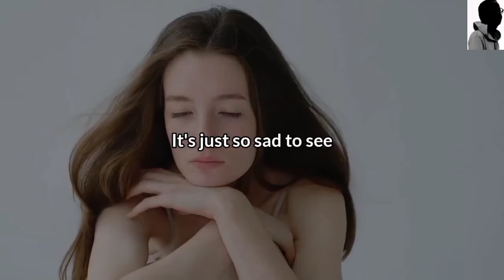Believe In Your Self. | Motivational Speach.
Thank you again Kings and Queens!

This video gives full credit to the original works of the sources. If the owner / owners would like to remove their content in the video,we have no problem in doing so.

This video is for educational, inspirational and motivational purposes.